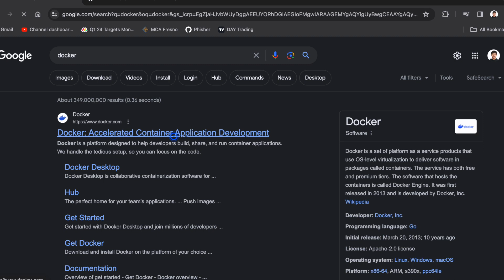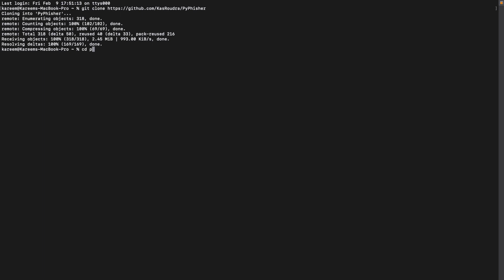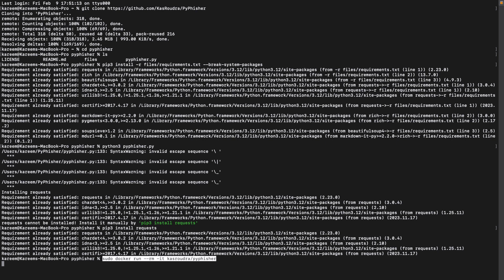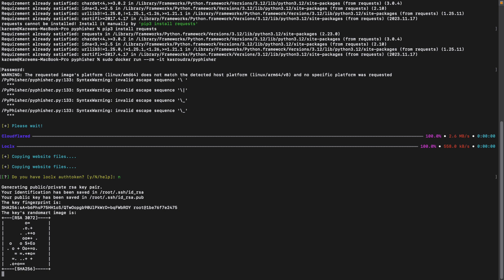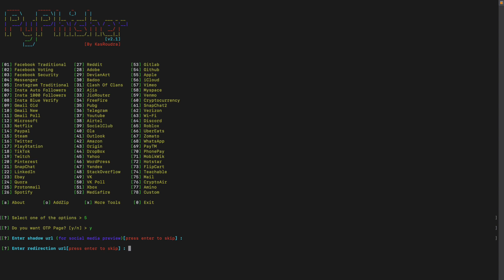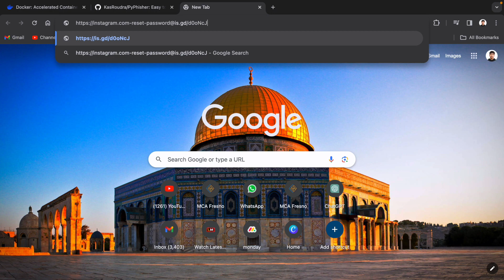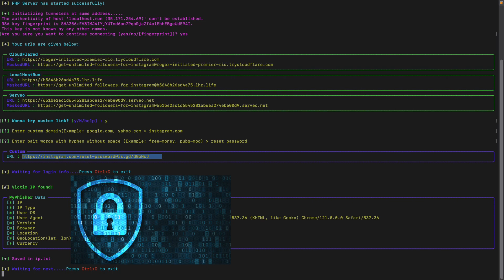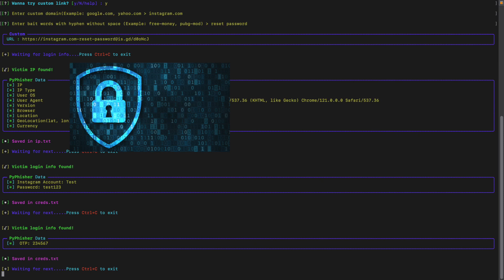Installing and Running PyPhisher on MacOS Made Easy (EDIT: Repository Banned)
ignore tags---